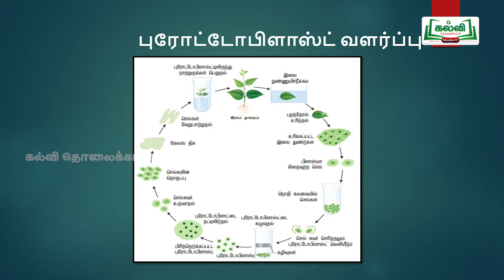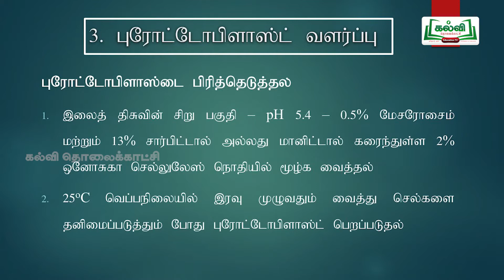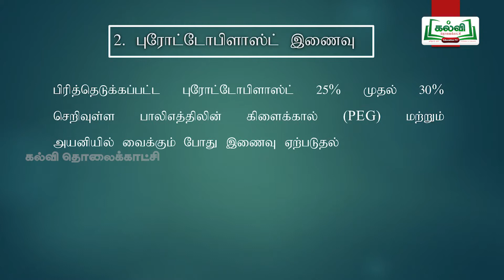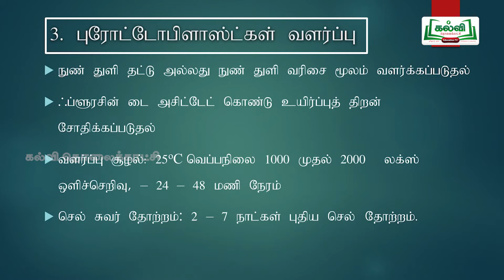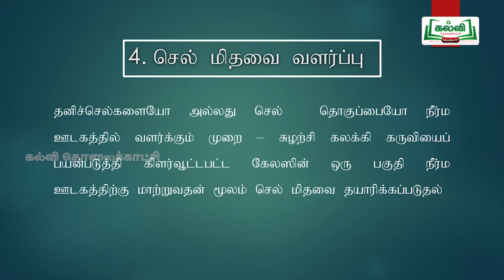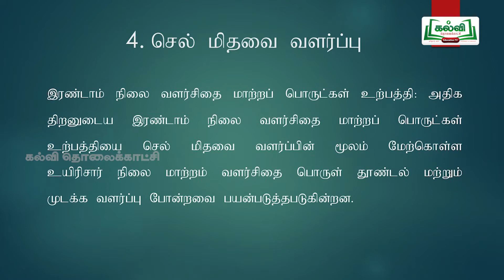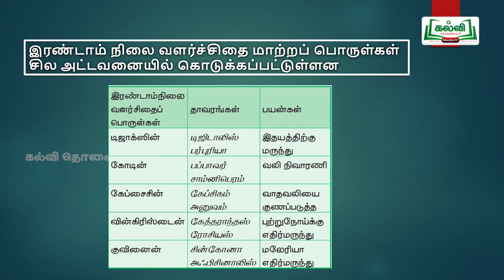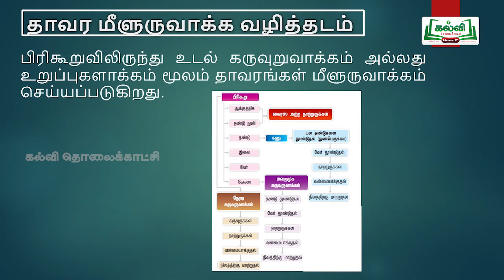KALVI TV OFFICIAL | முப்பரிமாணம் | STD 12 TM | BIO BOTANY | தாவர திசு வளர்ப்பு | PART 03